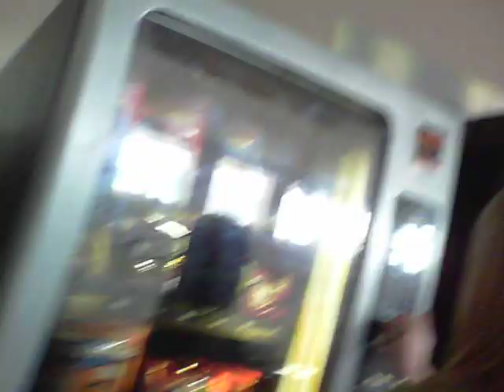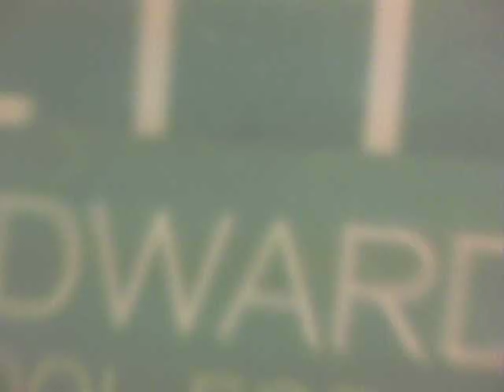Life At KEHS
vending machine problems! then at the end we get caught by the deputy head!